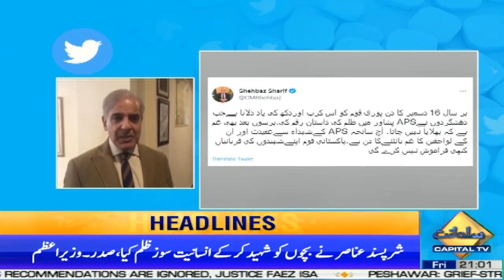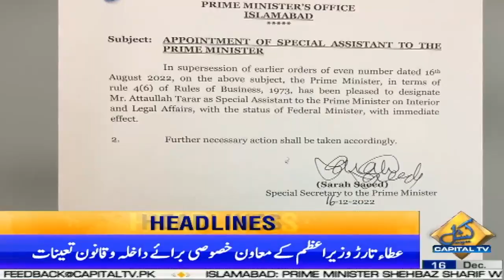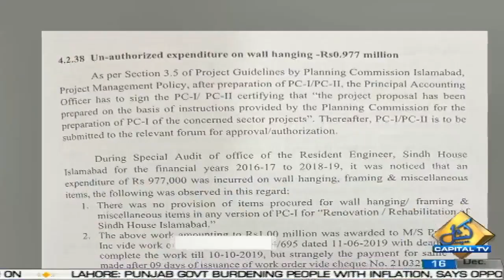Cracks Between PTI And PMLQ? | 9PM News Headlines | 16 Dec 2022 | Breaking News | Capital TV